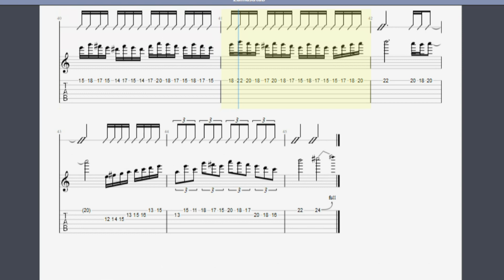【TAB】Dokkan Battle Guitar Cover 130 INT LR Merged Zamasu Active Skill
Guitar Tab  【Dokkan Battle Guitar Cover130 INT LR Merged Zamasu Active Skill】 Tuning set to Drop B.  ⑥B ⑤F# ④B ③E ②G# ①C#

Finally I will be able to provide a Proper Tabs !
So this time I made Tab video.

If you wanna play this song I hope this video is helpful to you!